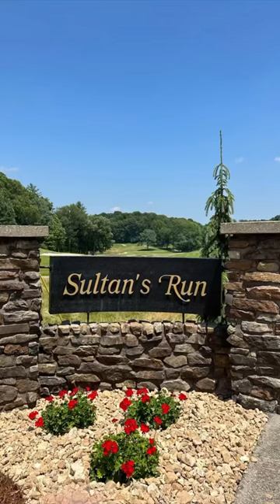Senior LPGA Championship 2023 proAM with Patricia Meunier-Lebouc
Golf Course: Sultan Run’s, Jasper Indian